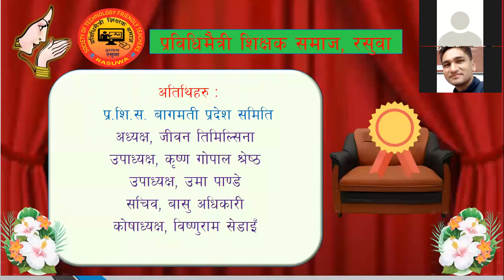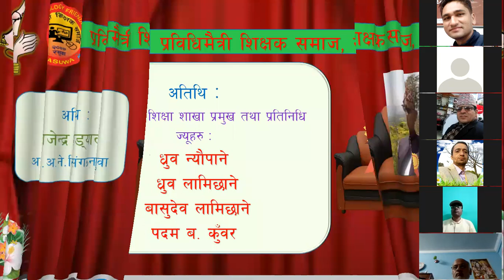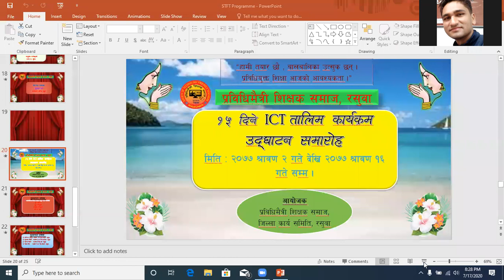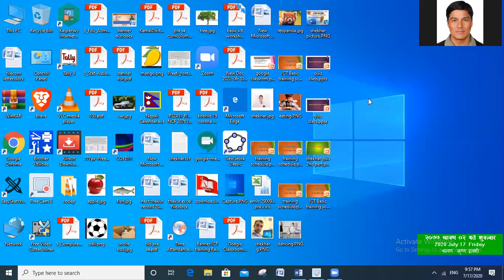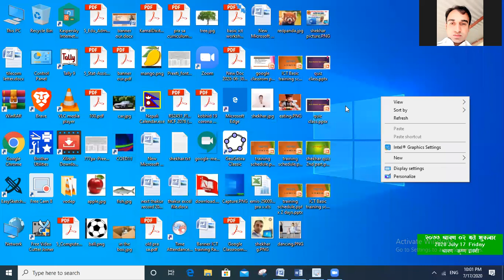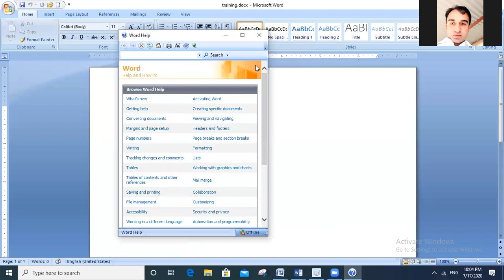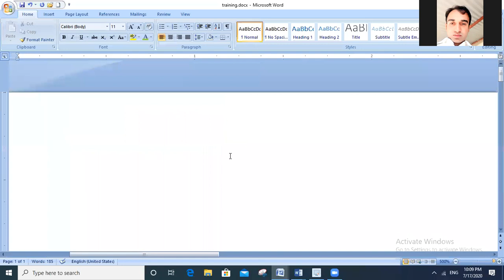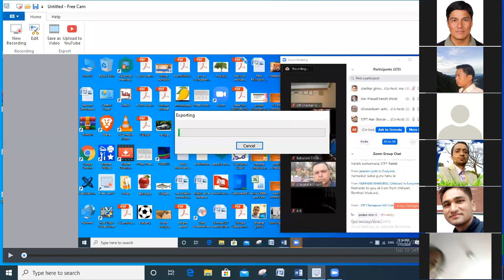STFT_Rasuwa प्रविधिमैत्री शिक्षक समाज रसुवाको १५ दिने ICT तालिम कार्यक्रमको उद्घाटन समारोह 77-04-02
यो भिडीयो तपाईंलाई मन परेको छ भने लाईक, सेयर र कमेन्ट गर्नुहोला ।